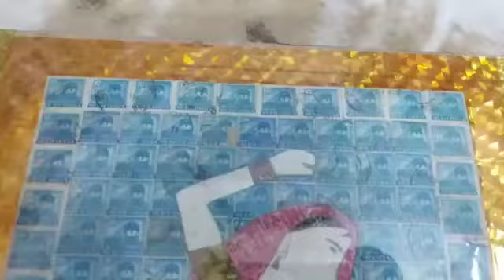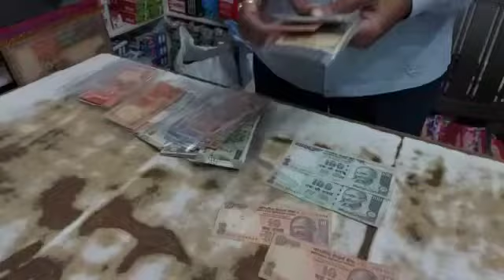दो पीढ़ियों से सूरजपुर का ये परिवार कर रहा है डाक टिकट औत नोटों का संग्रहण ...